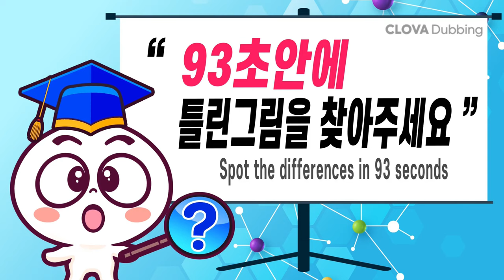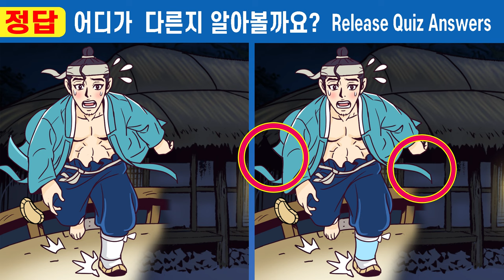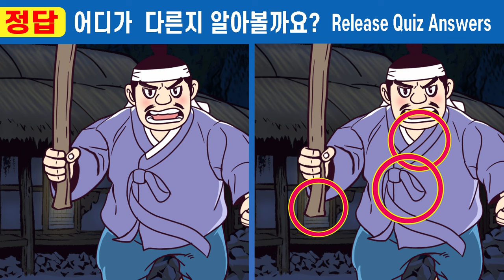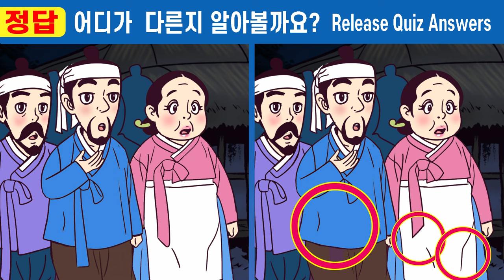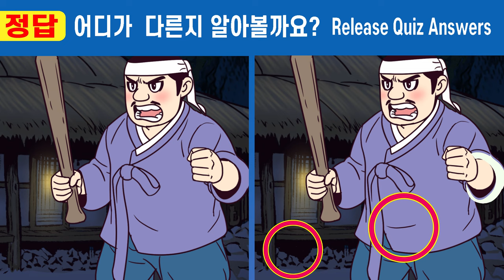【틀린그림찾기/치매예방】🎈차이점 1개도 못 찾으면 집중력 심각!ㅣ집중력UPㅣ50대 집중력에 도움되는 두뇌훈련 #337 가짜도승과 사랑에 빠진 왕비 2화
✨오늘  이야기는 가짜도승과 사랑에 빠진 왕비 2화입니다.
  이야기 속에 숨어 있는 다른 그림 3가지를 찾아보세요.
✨나도 모르게 오르는 집중력 ,인지력, 기억력을  경험해보세요.

00:00  인트로
00:19  게임1
02:01  게임1 정답 확인
02:14  게임2
03:57  게임2 정답 확인
04:10  게임3
05:52  게임3 정답 확인
06:05  게임4
07:47  게임4 정답 확인
08:01  게임5
09:43  게임5 정답 확인
10:00  최종 화면